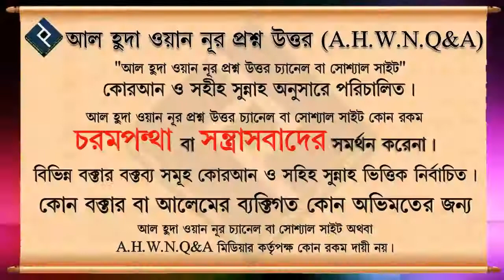মাগরিবের পর সুরা ওয়াকিয়াহ পাঠ করলে কি রিজিকের ব্যবস্থা হয় ᴴᴰ┇শাইখ সাইফুল্লাহ আল মামুন মাদানী